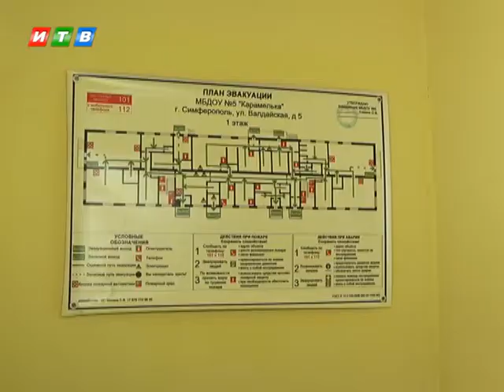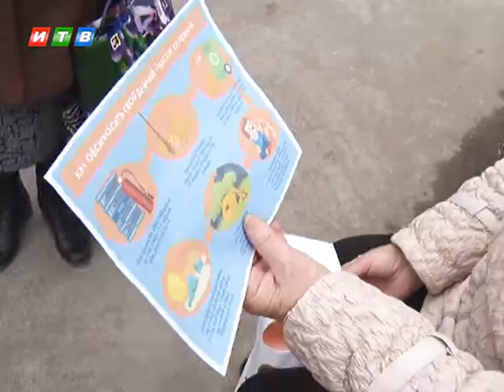В Симферополе эвакуировали детей из детского сада